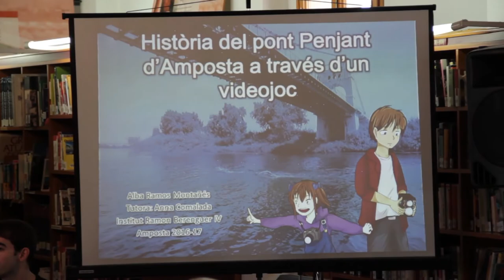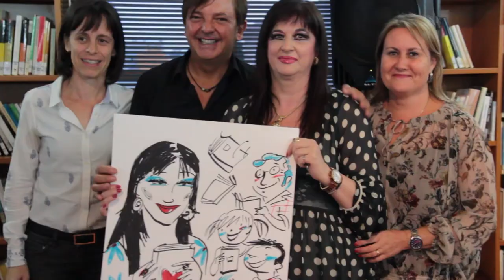XII Jornades Lletres Ebrenques - Dissabte Literari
"L'Ebre, un riu literari", taula rodona amb Núria Àrias, Josep S. Cid, Núria Gil i Manel Ollé. "L'actualitat del món de la il·lustració. Vies per donar-la a conéixer". Taula rodona conduida per Jaume Buera, amb Cinta Arasa, Carles Arbat, Ignasi Blanch, Andreu Castells, Maijo Ginovart, Adrià Merín, Manuel Moranta i Cinta Ramos. "Les aventures de la cap-grossa, volum I i II", dels alumnes de l'Escola Consol Ferré. "Un centenari de bigotis", per Aleix Torres.
Els autors Rosana Andreu, Cinta Arasa, Germanes Besolí, Núria Ibáñez i Jesús Serrano presenten els personatges dels seus contes. "Música i cinema", a càrrec de la Banda de l'Escola i alumnes de cant coral de l'Escola de Música de la Unió Filharmònica d'Amposta. "La literatura com a motor cultural". Taula rodona conduida pel periodista Oriol Gracià amb Joan Callau, de Calacultura, Cristina Estrada, Xavier Miró, Albert Pujol, Alba Ramos i Andrea Serbanica, de l'Associació Collverds. "Acords amb lletra". Música en directe per Sara Suárez (veu) i Joan Miró (guitarra).Presentació al públic dels nous valors literaris, amb Rosana Andreu, Kawak Cabrejos, Josep Casanova, Teresa Duch, Araceli Franch, Toni Limbos, Àngel Martí, Tecla Martorell, Àngel Miñana i Josep Sancho. "Va de dones". Taula rodona coordinada per la periodista Mariola Nos, amb Francesca Aliern, Margarida Aritzeta, Anna Moner, Àngels Moreno, Mª Carme Roca, Pilar Romera i Coia Valls.